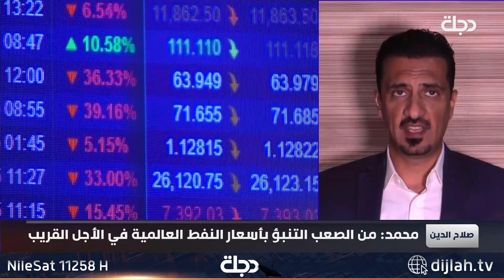محمد: العراق يعتمد على النفط في موازناته بأكثر من 90%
11258📺 افقي